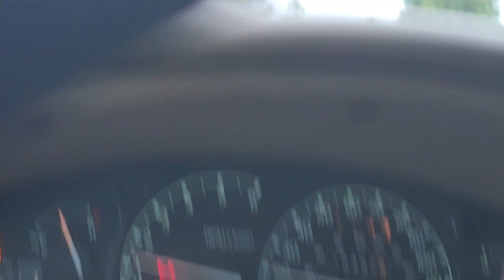2054. Music: The Church